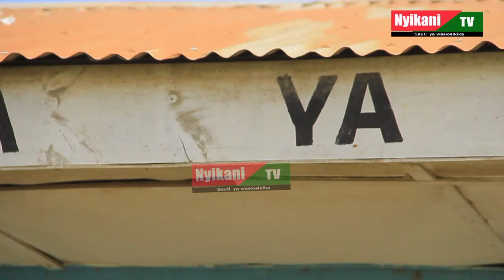Mthamini Mkuu atua Mbeya kuthaminisha Mali za wakazi Sae Mpya